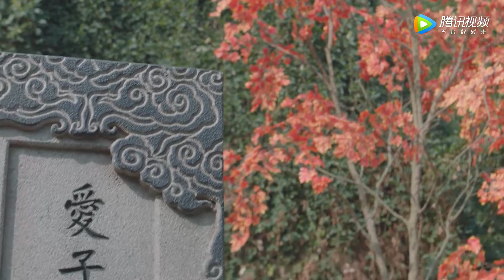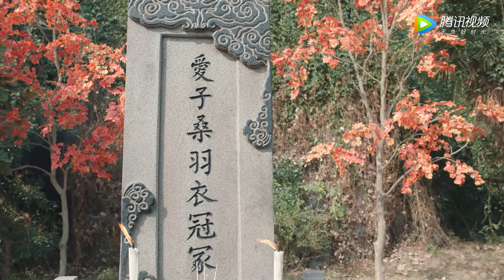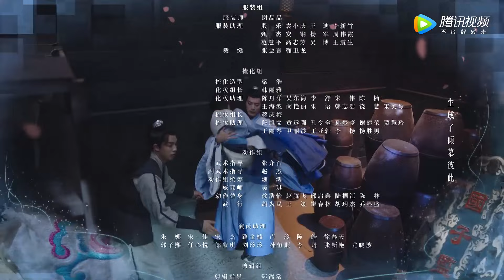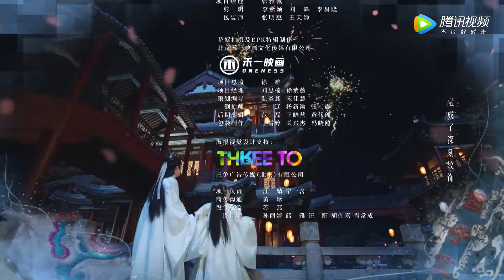ENG SUB《国子监来了个女弟子 A Female Student Arrives at the Imperial College》EP30——主演：赵露思, 徐开骋 | 古装爱情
【剧情介绍】大司马桑公的独女桑祈被人挖坑应下了一个赌约，要让大燕第一公子晏云之收下自己的荷包，并且答应上元节赏灯之邀，否则就要代替名伶在灯会上弹唱。桑祈开始以为这不过是小事一桩，然而她去晏府拜访几次却都吃了闭门羹。得知晏云之在国子监授课，为了完成赌约，她决定进入国子监堵他。在经过桑公七次毫不害臊、痛哭流涕地提出要让独女进国子监读书的要求时，皇帝只好同意。就这样，桑祈进入了国子监，和青梅竹马的好友卓文远，以及里面锦衣华服的少年公子们成为了同窗，也成了国子监历史上唯一的一个女弟子。
主演：赵露思, 徐开骋

00:00 更多精彩视频尽在 WeTV / Tencent Video APP
00:30 下载 WeTV / Tencent Video APP 看海量完整版腾讯视频